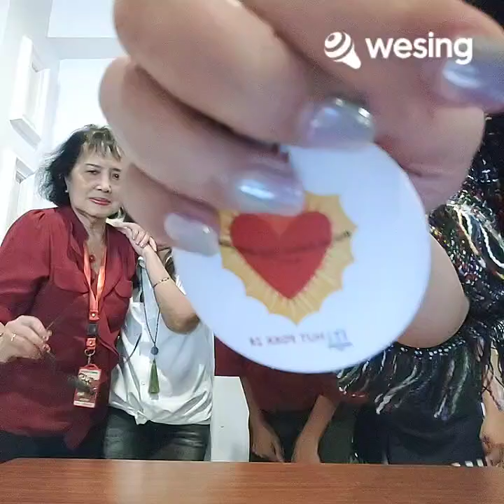Disaat Engkau Susah Yesus Hibur Selalu